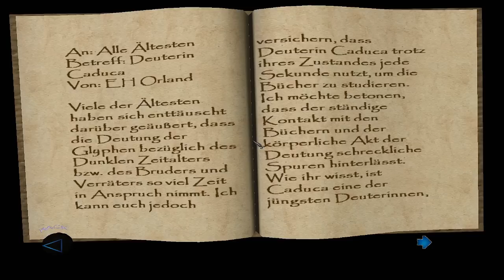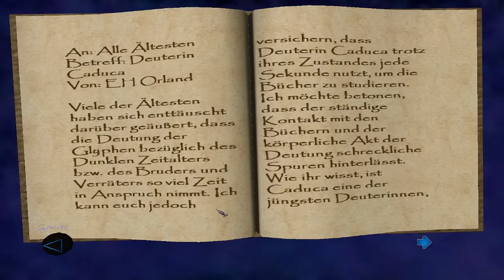Thief - Deadly Shadows - Blind! [Part 27] - Spüre die MACHT!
Jo wir erhalten wiedermal ne neue Fähgikeit und wir können endlich Käfer erschießen. JEAH! Wie das aussieht ... strange. XD Naja bevor wir gehen können wir noch was abgreifen aber jetzt gehts erstmal weiter zu den Docks. ;)